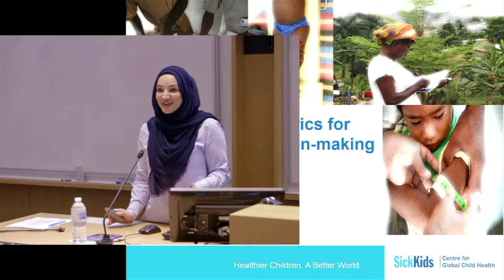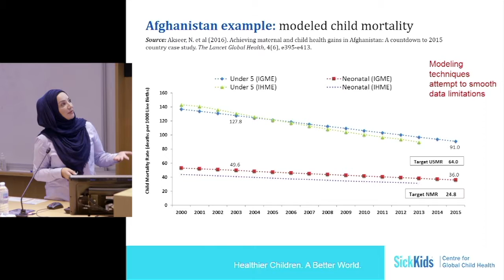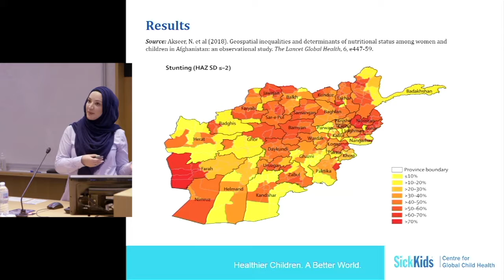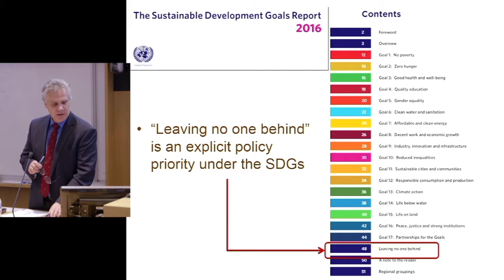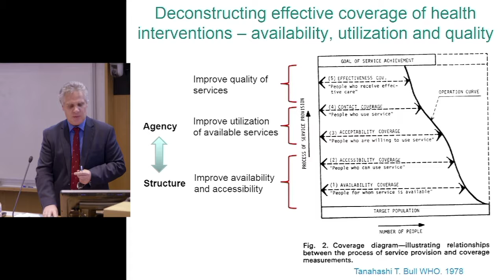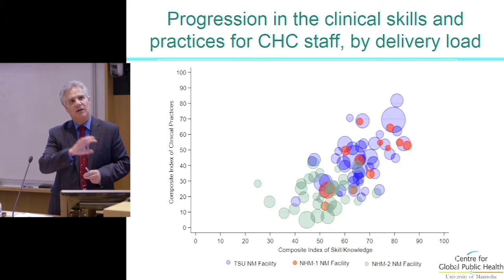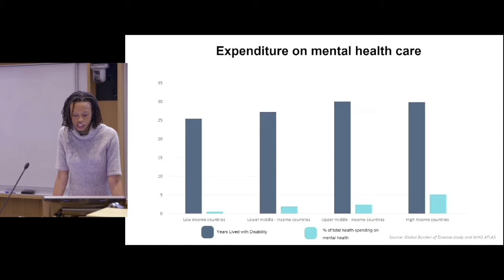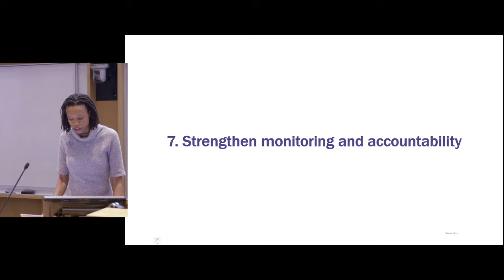GBD & Reaching the Sustainable Development Goals - Part 2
2018 Canada Gairdner Global Health Symposium at SickKids Centre for Global Child Health - October 24, 2018